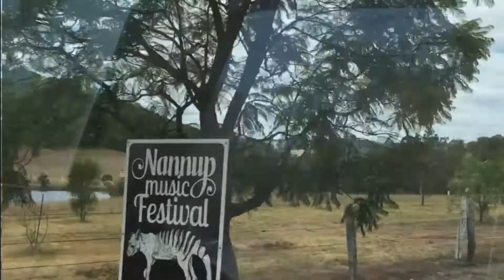Magpie Diaries - Go Anywhere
The latest tune by Magpie Diaries, Go Anywhere, is due for release July 17, 2020.

Go Anywhere is an epic ethereal tune that enters into a world of emotion, where the overwhelming desire to relax and live the moment, feels perpetually impossible.  The feeling that time powers along, through a wasteland of vague emotion, where we never really have enough of a chance to feel that moment, to connect, to respond, to embrace.

The song is a sojourn, a moment of reflection, an escape into a world of beauty and longing. Making you want to be right here, right now.

Go Anywhere was written by Magpie and was recorded in January 2020, up in the foothills of Kamilaroi country with Leigh Ivan at Vale Studios, co-produced/mixed by Damien Charles at Ghost Oak Studios and mastered by Lachlan Garrick.